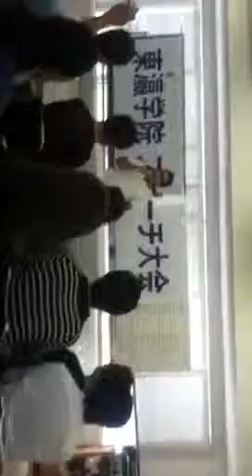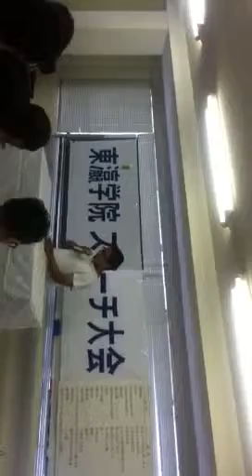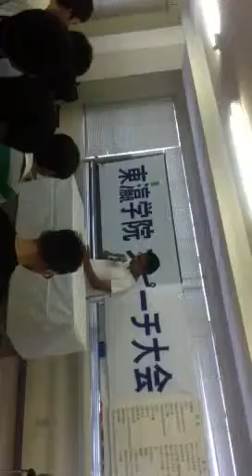Speech Contest 2011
スピーチ大会 TOEI GAKUIN